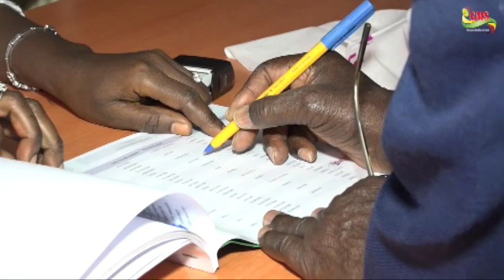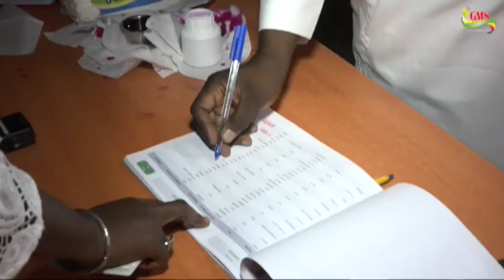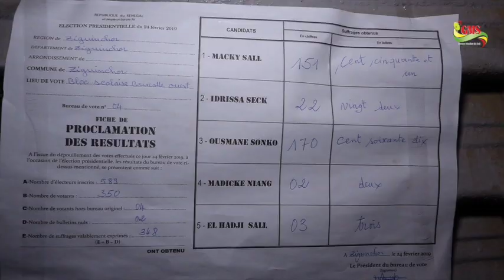JOURNAL DU NET GMS DU LUNDI 25 FEVRIER 2019